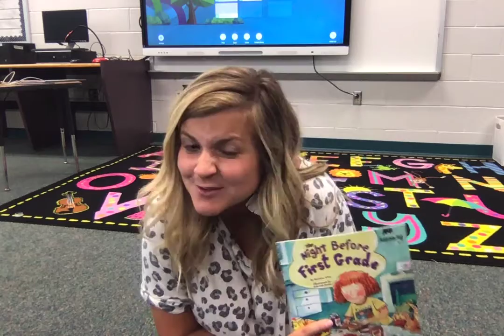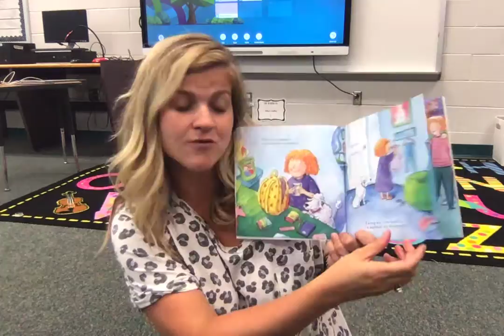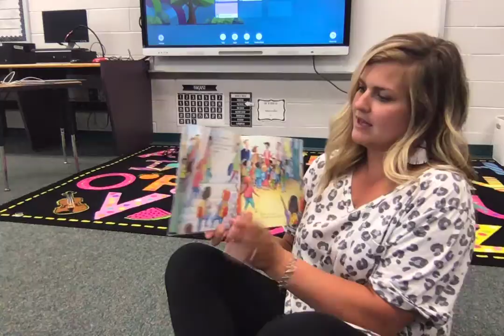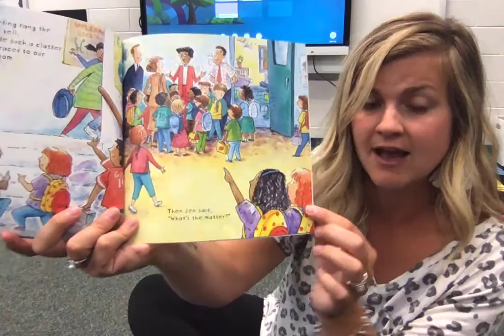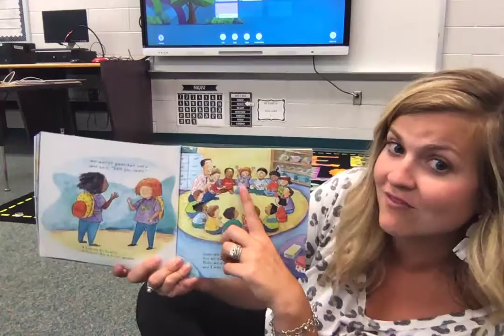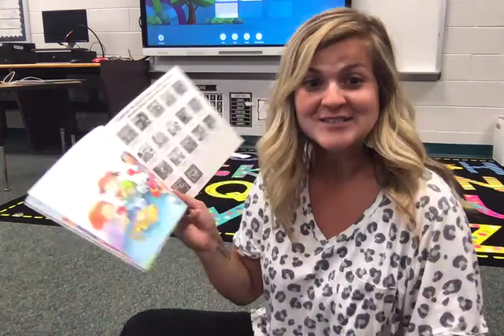The Night Before First Grade with Mrs. Reynolds (by Natasha Wing)